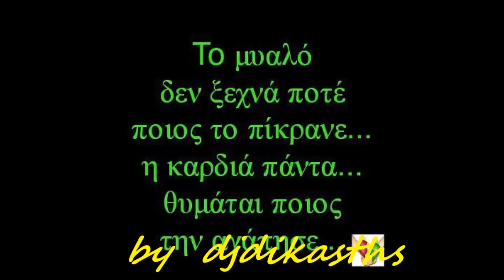ΑΓΓΕΛΙΚΗ ΚΑΒΒΑΔΙΑ ΑΝ ΨΑΞΕΙΣ ΝΑ ΜΕ ΒΡΕΙΣ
μουσική Σπυρος Σαμοίλης,στιχοι Χάριετ Γκοτσοπούλου,